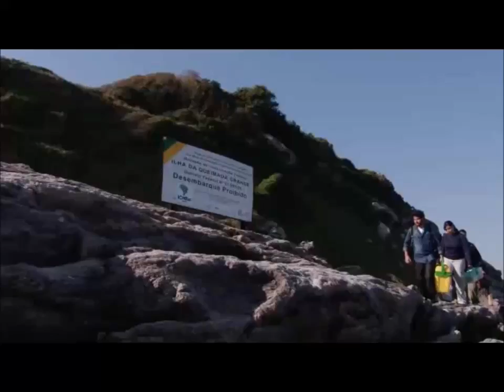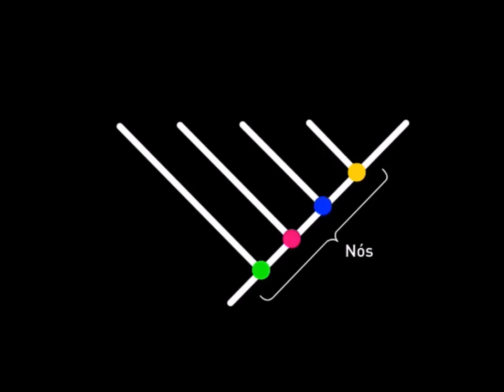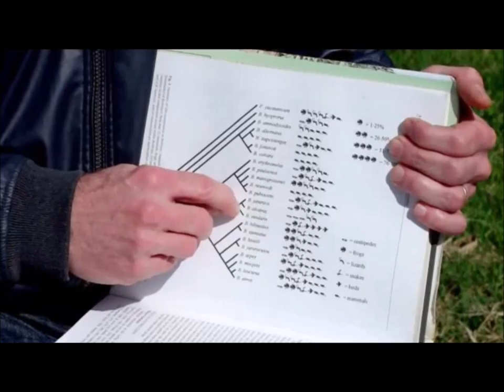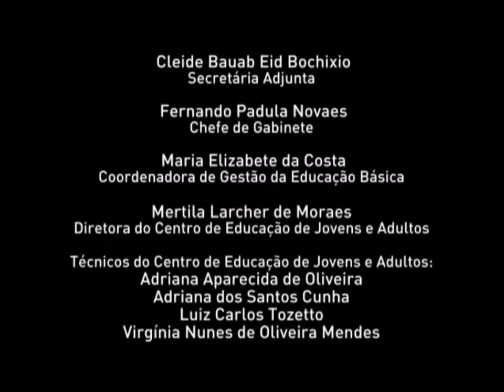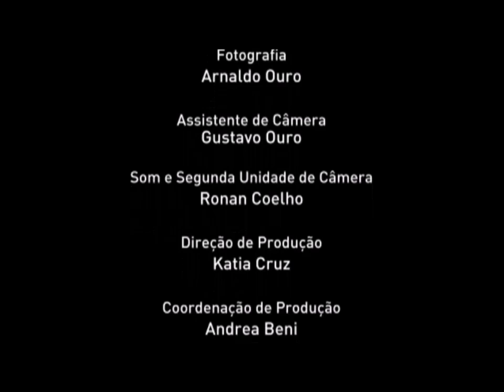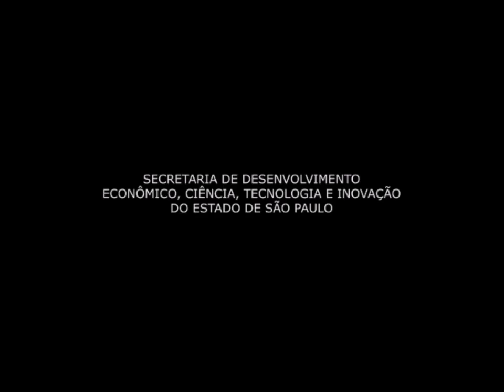Doc Biologia - Ilha das Cobras/Especiação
Trabalho produzido pela Fundação Vanzolini na função de Apresentador, em parceria com o EJA (Educação de Jovens e Adultos) destinado aos alunos do Ensino Publico de São Paulo.